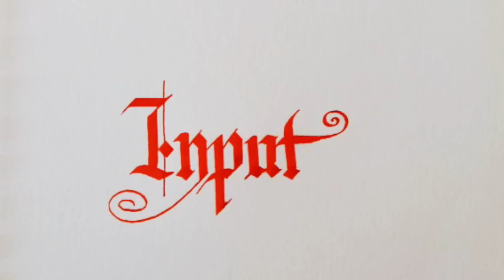Input - Dan Wilson Calligraphy Video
Take a break from output. Feed your imagination. Get some input. ‪#‎wordsandmusicinsixseconds‬

More of Words and Music in Six Seconds by Dan Wilson